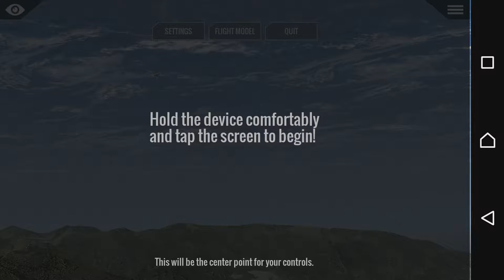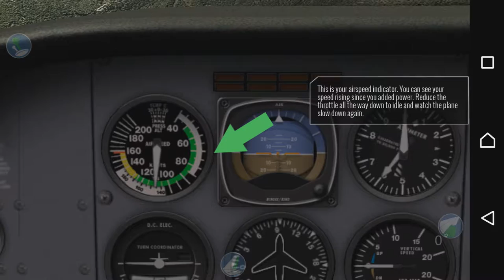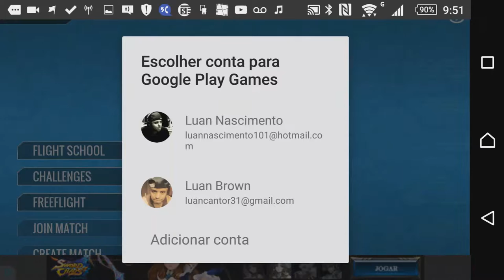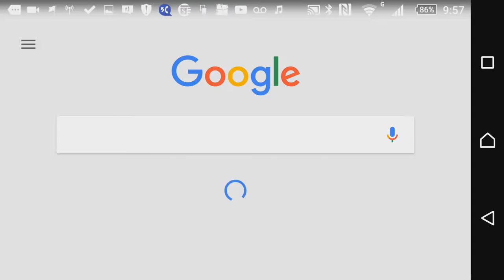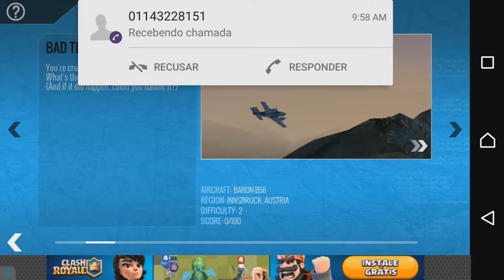X-Plane 10 Flight Simulator Mobile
Simulador de vôo mais avançado do mundo só tem um upgrade.
Apresentando novo multijogador Internet, missões de combate, cenários de emergência, tutoriais, cockpits 3-D, e mais, X-Plane 10 Mobile é suficiente para fazer os nossos usuários de desktop com ciúmes.